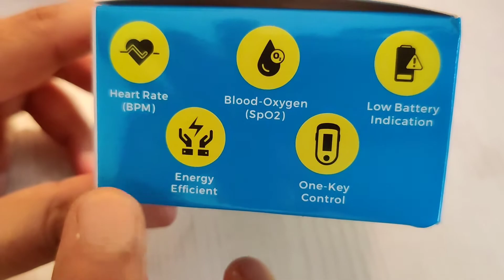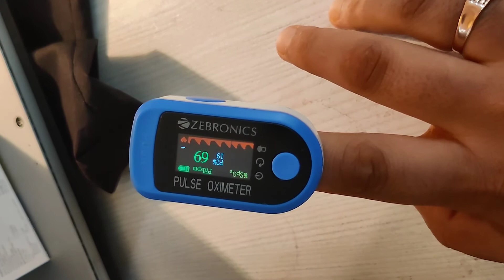Zebronics fingertip pulse oximeter ZEB- FPO500 | MUST HAVE FOR CORONA VIRUS | CHECK SPO2 & BPM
Zeb-FP0500 is a Fingertip Pulse Oximeter that measures pulse rates & blood oxygen saturation levels with advanced sensors and a single button operation. It has additional features like easy to read LCD Display, finger clamp design, high coverage finger pad, compact design, low battery indication, and more.

Specifications

Display Type
LCD Display
Screen size
14 x 28mm
SpO2 Measuring Range
0-99%
Resolution
1%
Accuracy
70-99%, ± 2%; 0-69%, no definition
Pulse Rate Measuring Range
25-250 BPM
Resolution
1 BPM
Accuracy
± 1BPM/± 1% BPM (whichever is the larger value)
Input Power
2 x 1.5V AAA Batteries
Housing Material
ABS
Operating Temperature
5°C - 40°C
Product Dimension (W x D x H)
32 x 58 x 34mm
Package Dimension (W x D x H)
86 x 70 x 40mm
Net Weight (w/o batteries)
26.5g
Package ContentsZEB-FPO5001 Unit
User Manual1 Unit

Features

Blood-Oxygen measurement
Perfusion Index
Auto Shutdown

LCD Display

Compact Design

High Coverage Finger Pad